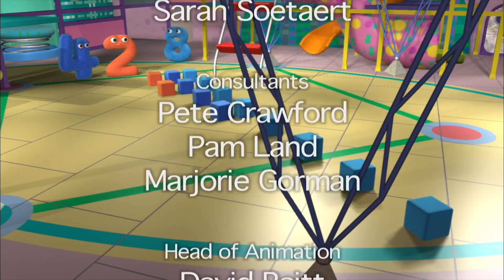Best Estimate | Numberjacks | Full Episode | Season 1, Episode 26 | ZeeKay Education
The Problem Blob makes things go wrong when people cannot estimate - It's Numberjack Five to the rescue.